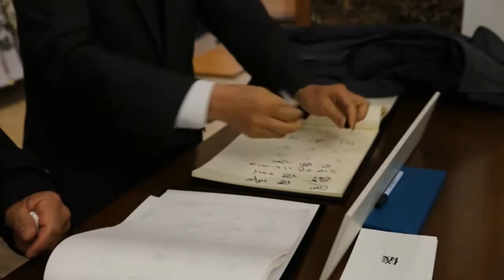Funeral service Part1